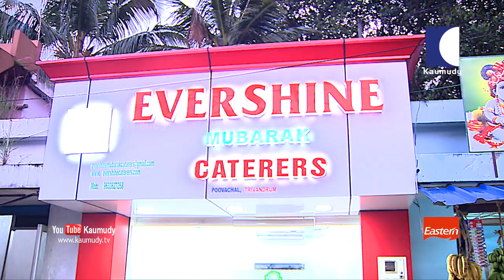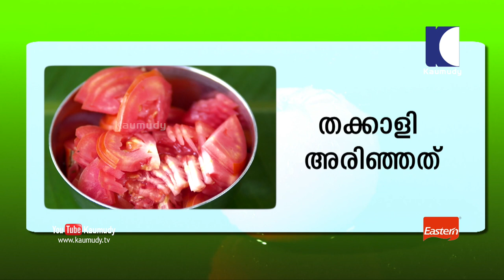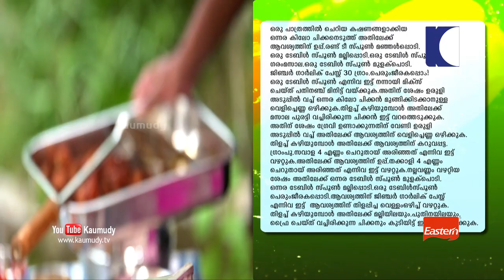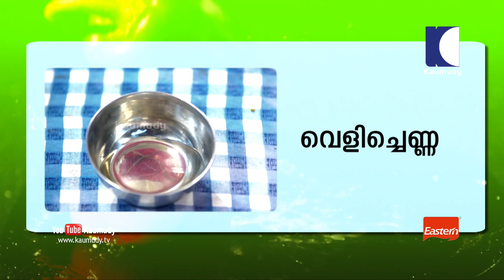Eastern Methi Matar Malai and Chicken Kammath Recipe | Salt N Pepper | EP 192